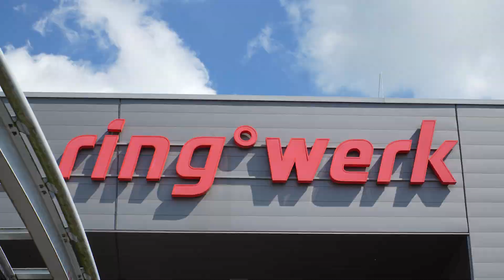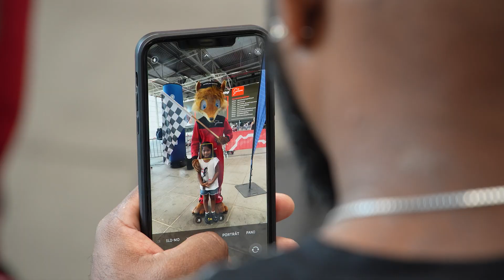Nürburgring Familientag 2023